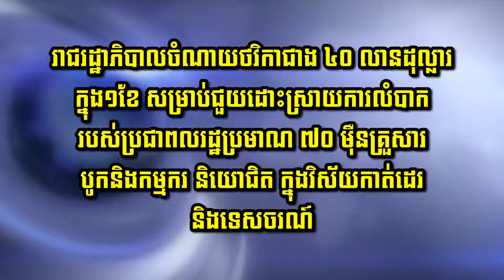រាជរដ្ឋាភិបាលចំណាយថវិកាជាង ៤០លានដុល្លារ ក្នុង១ខែ សម្រាប់ជួយដោះស្រាយការលំបាករបស់ប្រជាពលរដ្ឋ